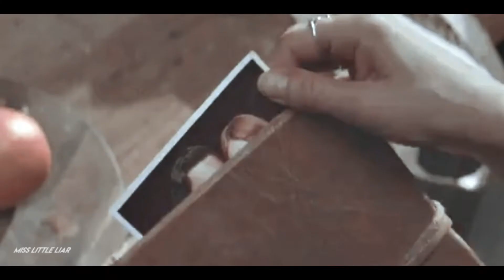˖° Epic Multicouples // We were forever [700+]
☆✧˖° I heard this 'Taylor Swift 1989 era mashup' and i knew i had to vid it. It is just such a perfect mashup and i just knew i needed to put a collection of love songs to it! I've tried to include all of my favourite couples and love stories, hopefully some of your faves are here too.
Anyway THANK YOU FOR 700+ SUBS. Honestly crazy this was just supposted to be my side channel, to create edits for fun but now this channel has nearly the same amount as my personal channel ahaha, check it out if you want

☆ TV show(s): lots
☆ Movie(s): too many
☆ Song: Taylor Swift 1989 era Mashup

ABOUT ME
☆ Name: Bella
☆ Age: 19
☆ Location: Australia